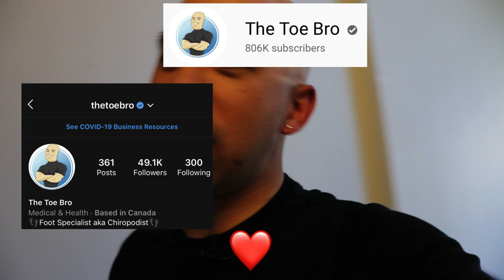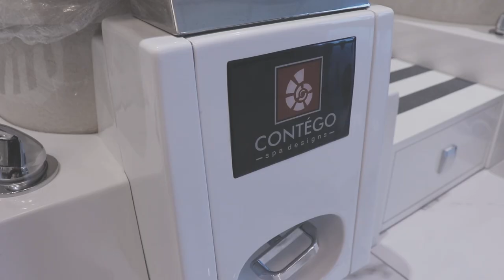WELCOME TO MY NEW NAIL SALON 💅 ❤️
We made it! From ingrown toenail removals, long toenail cutting, growing the Toe Bro YouTube channel and getting a TV show, we are now at next point in our journey together...Nails by Toe Bro.

Today marks the first video in our journey together and I just want to say thank you to all my toes out there who have supported me. Every view, like and comment means the world to me and I hope I can keep bringing you along on this journey where we keep learning new things, help people with their feet and keep improving the awareness of foot health (and now hand health WOOHOOOO!)

Love,